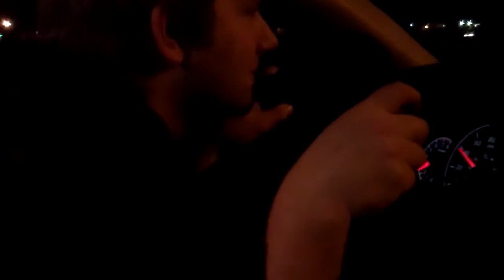PIZZA COMA (1/11/14) 188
BUY SOME WHACKY SHIRTS Save 20% through 1-14 use MONEY20

JOIN US ON OUR WHACKY JOURNEY:
CHELSUKUN